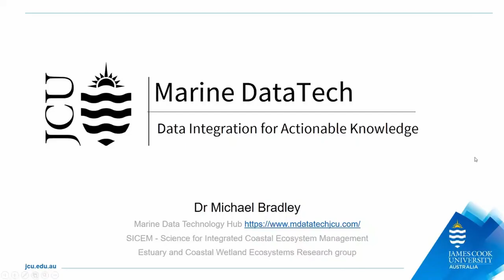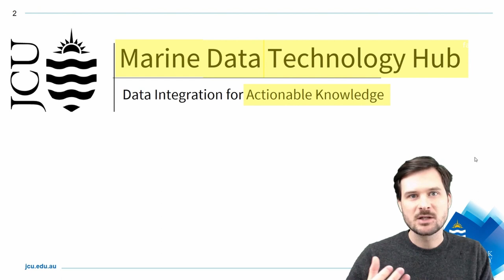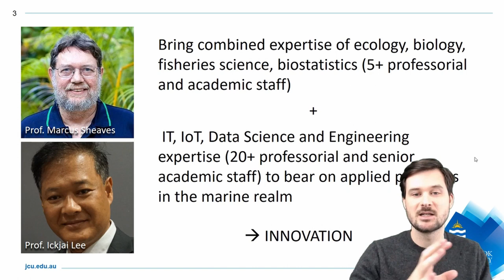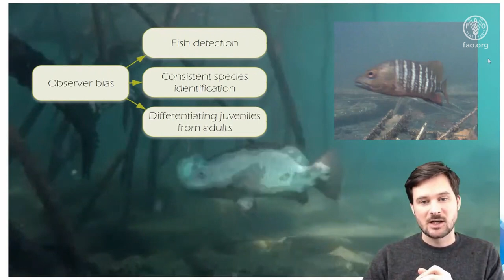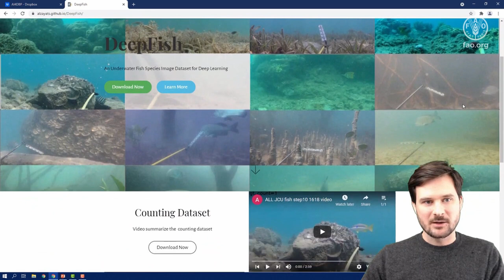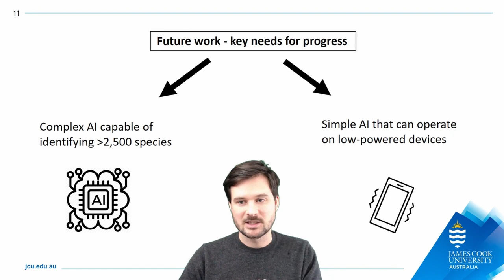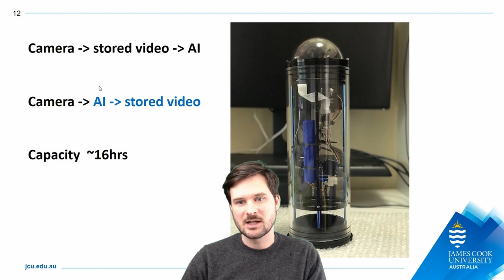FAO AI4DBP - Data integration for actionable knowledge using machine learning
A guide to the use of artificial intelligence for optimising video surveys including sorting juvenile fish to provide early life-history information for particular species, with Dr Michael Bradley from James Cook University, Marine Data Tech Research Group.

Michael Bradley is an interdisciplinary scientist with a focus on coastal and marine ecosystems. Based in tropical Australia, he has been working across the Indo-Pacific for 10+ years. Michael's research seeks to understand how different coastal habitats underpin fish populations, fisheries and human communities and is focused on providing relevant, context specific and data rich science for the management of these ecosystems, by harnessing recent innovations such as Artificial Intelligence.